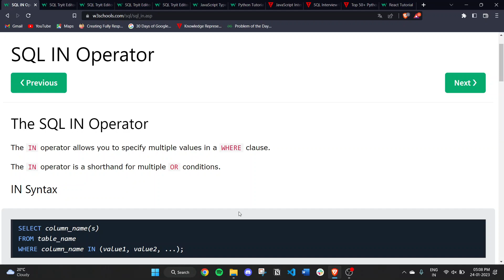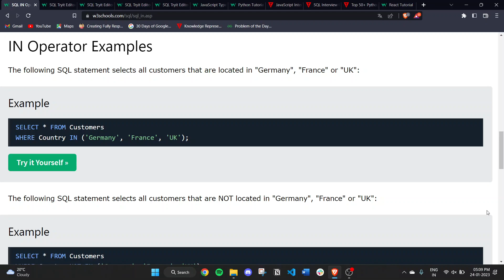SQL IN operator | PART 15 | Tutorial for Beginners Full Course in Hindi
Welcome to our coding channel! Here, you'll find videos that cover a wide range of programming topics and technologies including data science course, SQL, Python, dsa, html, css, javascript, ml, ai, bda, tech interviews  and more. Whether you're a beginner looking to start your coding journey or an experienced developer looking to expand your skills, our channel has something for you.

My goal is to provide high-quality, easy-to-follow tutorials that break down complex concepts into simple, manageable steps.

If you're looking for high-quality, informative, and engaging content on coding, then this video is a must-watch! I am putting together an in-depth tutorial that is sure to take your skills to the next level.

📝 In this video we are going to continue with SQL Playlist and learn about all related concept to them.

## This video is a part of the "SQL EASY HAI || Beginner to Advanced || Complete Course" playlist.

dsa
data structures
coding
development
arrays
strings
linked list
graphs
dp
dynamic programming
2023 coding

recursion
trees
bst
binary trees
hashmaps
sorting
c++
java
python
competitive programming
web development
full stack development
machine learning
amazon sde
microsoft sde
google sde
software engineer
faang
maang
software developer
learn oops
learn c++
learn java
learn python
learn coding
start coding
internships
placements
how to start programming
1 crore package
No coding required,Job market insights,Career growth strategies,Salary boost tips